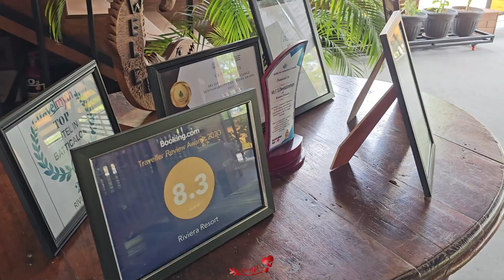Riviera resort batticaloa Breakfast 😍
மனதுக்கு பிடித்தவர்களுடன் பயணம் செய்வது என்பது மகிழ்ச்சியான உணர்வு.
நாங்கள் சென்ற இடங்கள், அங்கு உண்ட உணவுகள், கண்ட காட்சிகளை உங்களுடன் பகிர்ந்து கொள்கிறோம்.
நண்பர்களுடன் பகிர்ந்து கொள்ளுங்கள்.
உங்கள் மனதுக்கு பிடித்தவர்களுக்கு பகிர்ந்து, நீங்களும் அழகான தருணங்களை உருவாக்குங்கள்.

Traveling is an art it makes us happy.
We a couple travel and enjoy life. We like to meet you on this channel. Come let's share our love.
We make content in 3 categories those are our life experiences that grow our love. We share our love.
Share with your loved ones and create beautiful moments with your loved ones.

நீங்க ஒரு சாப்பாட்டு பிரியரா?
Are you a foodie?

உங்களுக்கு பயணம் செய்வது பிடிக்குமா?
Do you like traveling?

நீங்கள் ஒரு அன்பான நபரா?
Are you a lovable person?

FOOD | உன்கூட சாப்பிட வேணும்
TRAVEL | உன்கூட ஊர் சுத்தணும்
LOVE | உன்கூட அன்பா இருக்கனும்

With Love
ShaPi